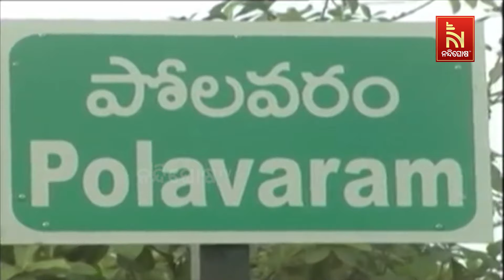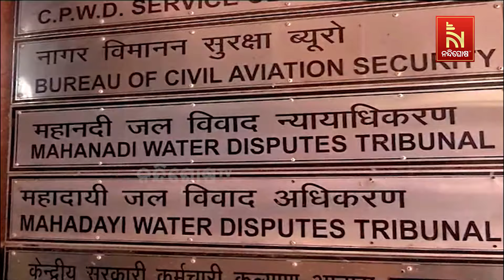ବିଜେପିର ଅସ୍ମିତା ମିଛ, କାଠଗଡ଼ାକୁ ଟାଣି ବର୍ଷିଲା କଂଗ୍ରେସ | Nandighosha TV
ବିଜେପିର ଅସ୍ମିତା ମିଛ । କାଠଗଡ଼ାକୁ ଟାଣି ବର୍ଷିଲା କଂଗ୍ରେସ । ପ୍ରଶ୍ନ, ଏଏସଓଙ୍କୁ ନ୍ଯାୟ କେବେ । ଆଦାନୀକୁ ଧାମରା ଦେବା କଣ ଓଡିଆ ଅସ୍ମିତା ।

* DishTV Channel No: 1367
* Airtel Digital TV Channel No: 611
* TATASky Channel No: 1779
* Hathw@y Channel No: 731
* NXT Digital Channel No: 16
* SITI Channel No: 17 & 458
* GTPL Channel No: 719
* SUN Direct Channel No: 667
* Asianet Channel No: 219